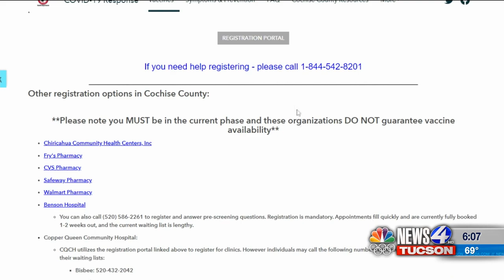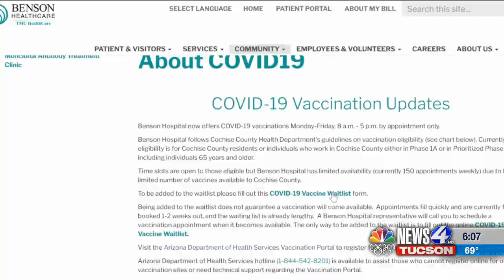Getting Answers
upLynk Clip